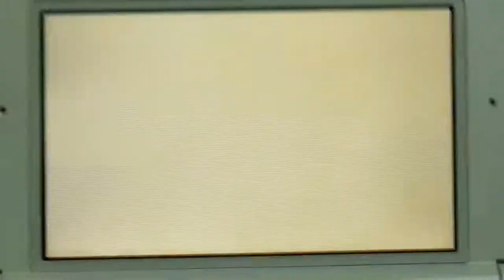Tomodachi Life - Fight - Skip vs. Se-young Chamomile Tea Fight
Let's play Tomodachi Life. Skip and Se-young have a fight with Chamomile Tea.